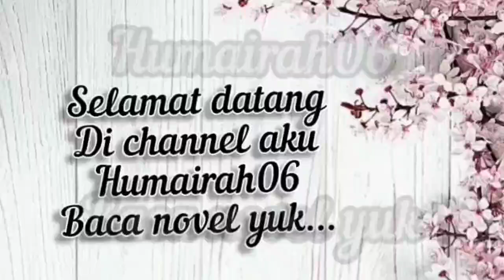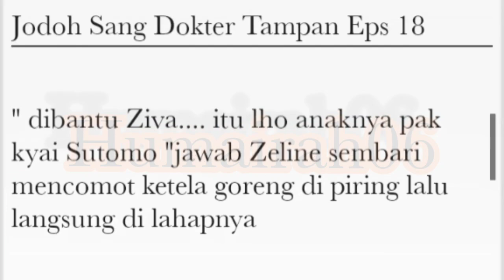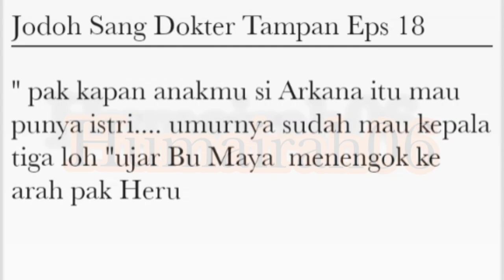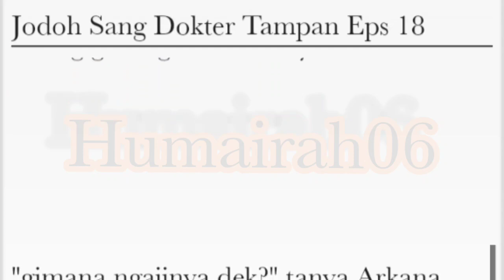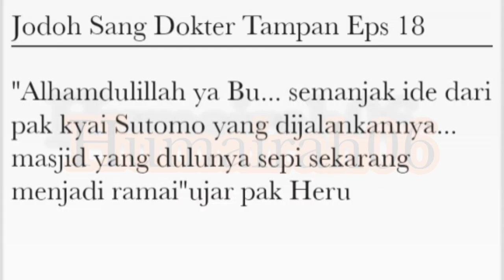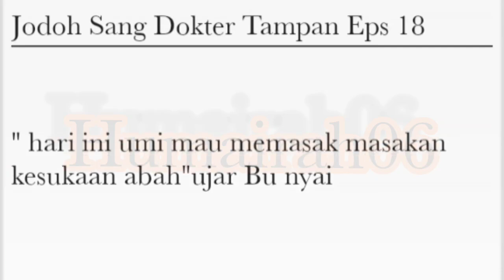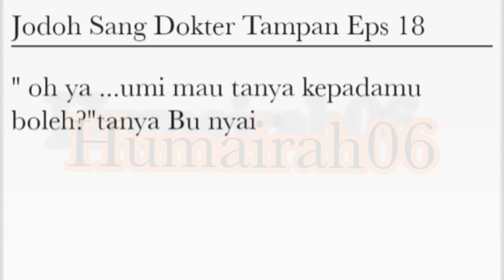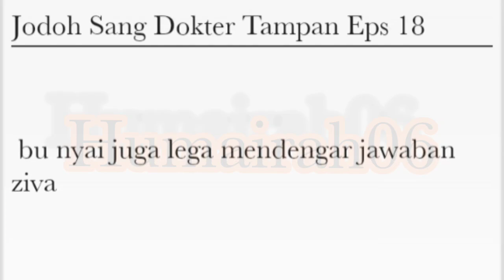Jodoh Sang Dokter Tampan Eps 18